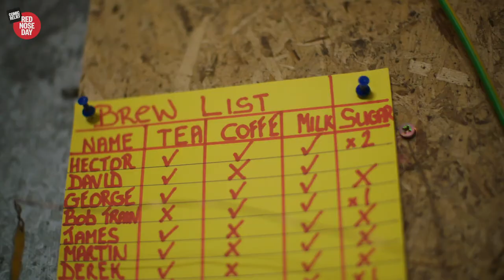Red Nose Day 2021 - 19th March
A short film by Comic Relief. Benedict Cumberbatch, Dame Judi Dench, Karim Zeroual, Joe Lycett, Mo Gilligan, Roman Kemp, Shappi Khorsandi and Sir Lenny Henry discuss how comedy has helped them personally in different ways, and